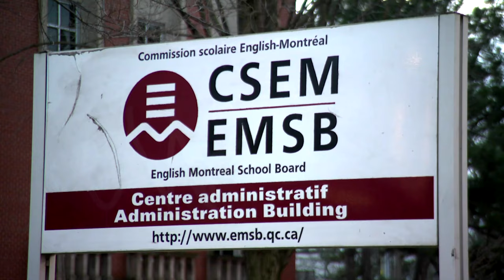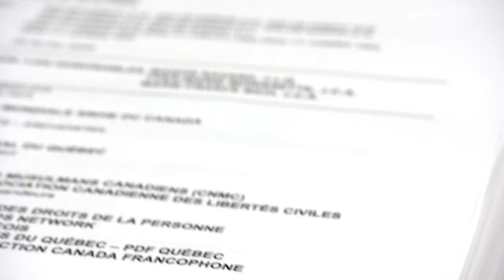La Loi sur la laïcité de l’État maintenue par la Cour d'appel, une victoire pour Québec - reportage